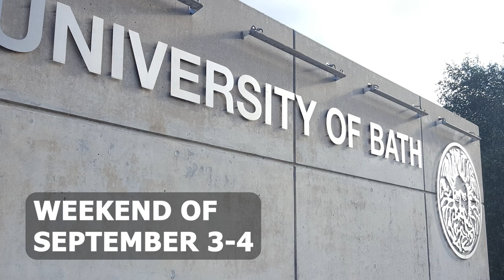ASSAP 40: The Conference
Not a webinar, but a  short film by Kristian Lander celebrating the 2022 ASSAP conference in Bath comprised of footage from that event. Tickets for the next ASSAP conference 2nd to 3rd September 2023 at the University of Bath are on sale now.